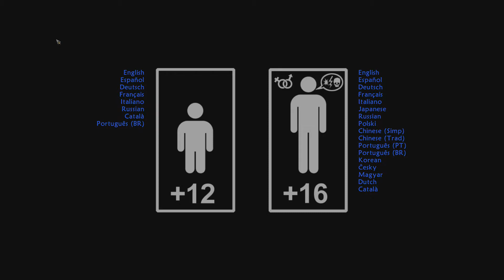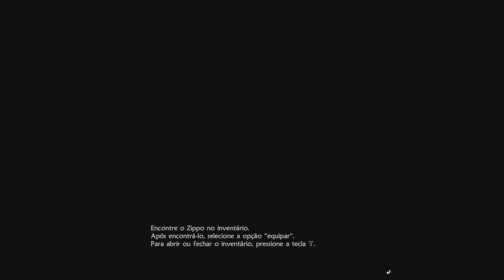UNepic - Primeira meia hora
Trazendo um novo jogo clássico lançado em 2014 com uma ótima jogabilidade, bastante humor, e aquele toque de RPG clássico dos jogos mais antigos de plataforma. Disponível pela Steam (PC) e com um preço bem acessível!

Sobre o Jogo:

Daniel era apenas um cara comum. Ele era um ótimo jogador de videogame, um grande fã de filmes de ficção científica e um novato no RPG de tabuleiro. No meio de um jogo RPG de tabuleiro com os amigos, ele foi teleportado para um castelo. No começo, Daniel acreditava que ele estava tendo uma enorme alucinação. Ansioso para continuar jogando dentro do RPG para criar sua própria aventura, ele decide seguir em frente até sua alucinação chegar ao fim.
Uma vez dentro do castelo, Daniel é habitado por uma sombra misteriosa. Esse espírito sombrio pode se comunicar com Daniel, mas não controlá-lo. A sombra tem um objetivo simples: escapar da prisão do corpo de Daniel. Há um porém, o espírito das trevas só pode escapar se Daniel morrer.
Lutando contra os inimigos no castelo, com o espírito das trevas tentando matá-lo em cada passo. Daniel finalmente descobre seu objetivo: matar Harnakon, o mestre do castelo, e libertar os Espíritos Puros que estão presos. Enquanto o palco parece pronto para uma típica aventura de RPG, Daniel logo descobrirá que nem tudo não é o que parece ...

Jogo de plataforma RPG 2D
200 salas para explorar
7 chefes para matar
70 feitiços para aprender
100 armas diferentes
Mais de 2000 linhas de diálogo inteligente e referências da cultura pop
Ficha completa de personagem RPG, incluindo habilidades atualizáveis
Missões
Poções, Pergaminhos, Anéis, Armas Mágicas e Artefatos
PETs
Conquistas
Estatísticas, incluindo um ranking mundial
Múltiplos finais e configurações de dificuldade
Mapa interativo do castelo, que pode ser escrito e alterado
... e tesouros escondidos em abundância!